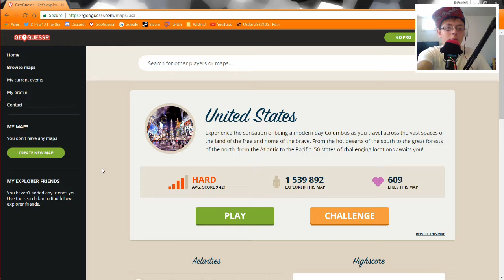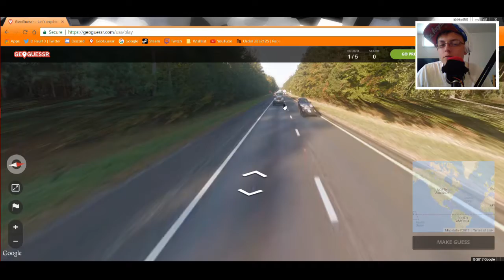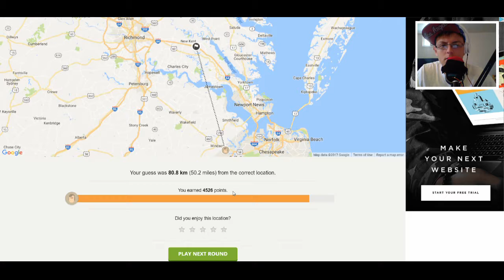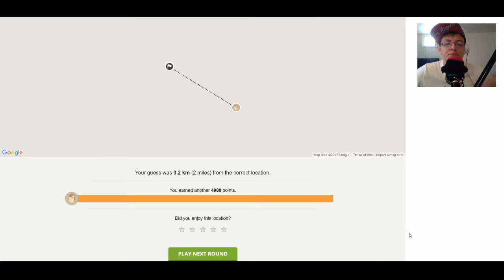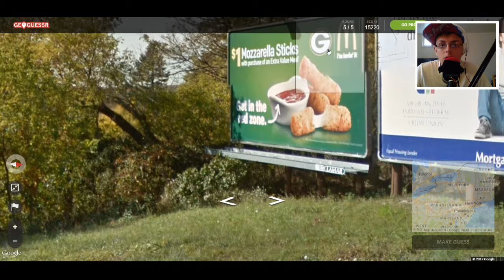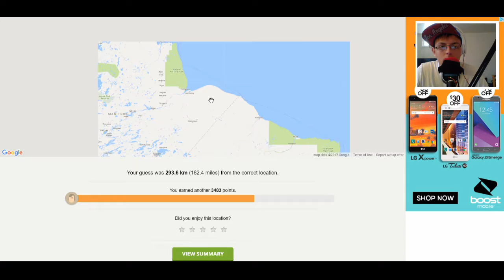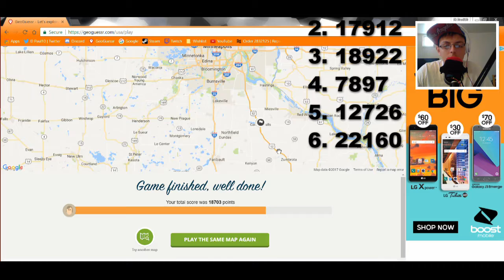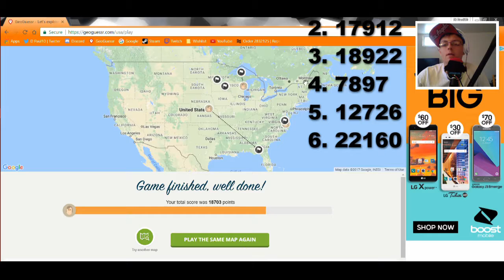Geoguessr Part 6 Black Water Tower Lives Matter!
Welcome to another part of Geoguessr, in this part we do some guessing on a geographical map.

Camera Specs:
Canon PowerShot ELPH 180
8x Optical Zoom
28mm Wide Lens
20 Megapixels

(Facecam) Samsung NX300:
2x Digital Zoom
15-55mm OIS Lens
20.3 Megapixels

Follow Me On:
PlayStation Gamertag: d_paul10